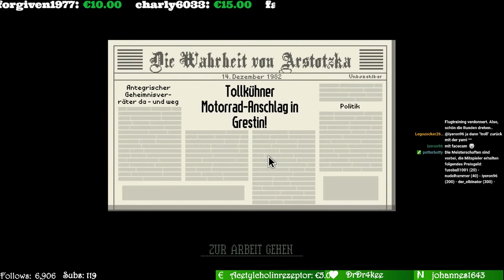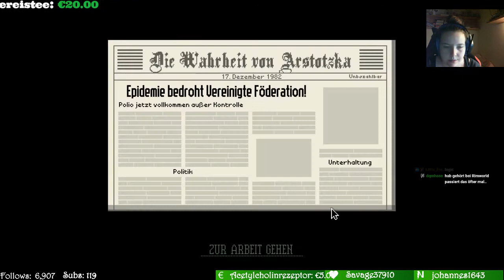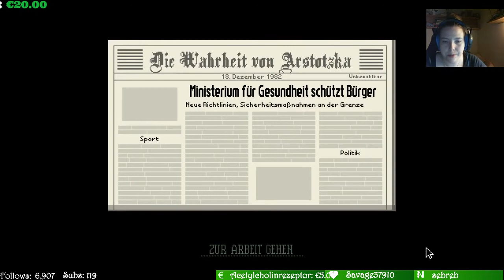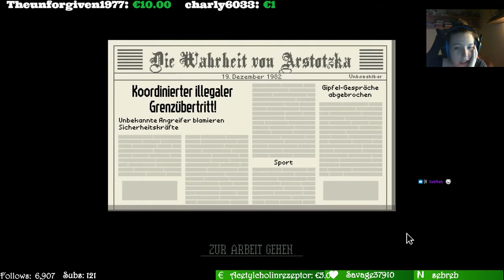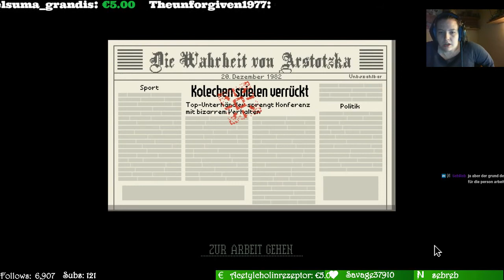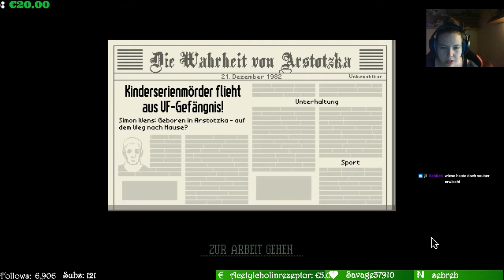Papers, Please #3 - Ende 1 von 20 [live] [deutsch]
Wir spielen Papers, Please - ein urspannendes und süchtig machendes Indie Spiel live im Stream. Leider geht uns das Geld aus..